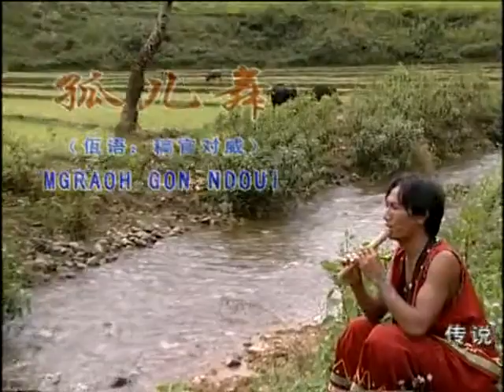July 31, 2022